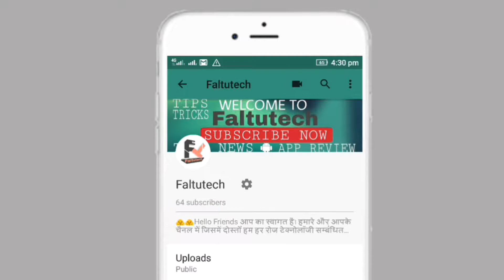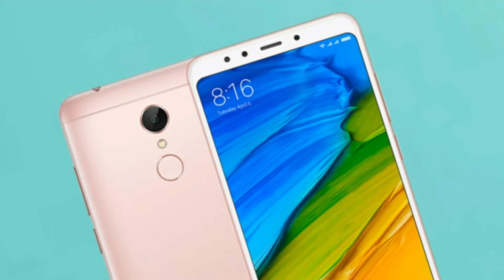Mi Redmi 5 ,Snapdragon 450 pro.., [18:9] Vali Display-only ₹7,999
Hello friends welcome to Faltutech

Dostoo aaj hum log iss video m baat karege Mi redmi 5 ka
choota saa impression.